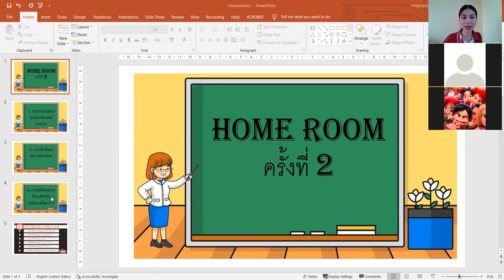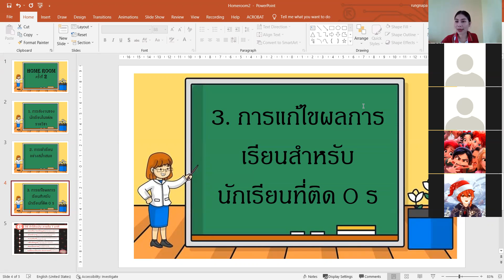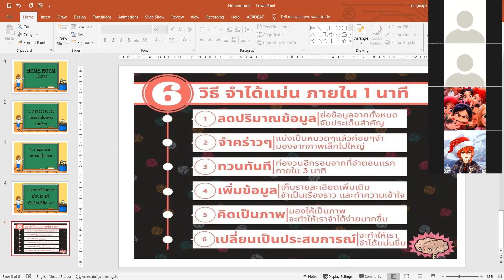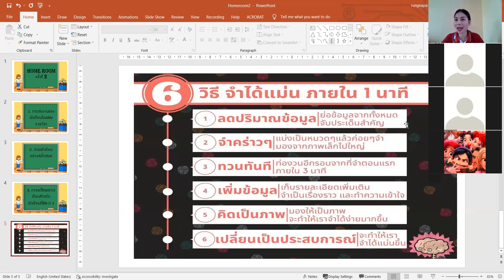ม.5 Homeroom 18 พ.ย. 2564